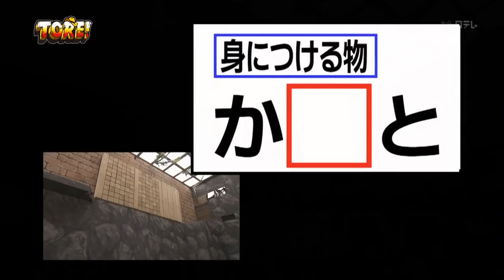120116 TORE! HEY! SAY! JUMP!, SKE48 Jurina, Shiori 4 4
120116 TORE! HEY! SAY! JUMP!, SKE48